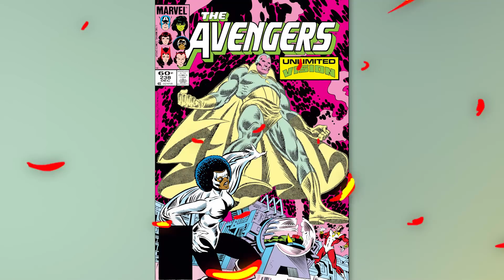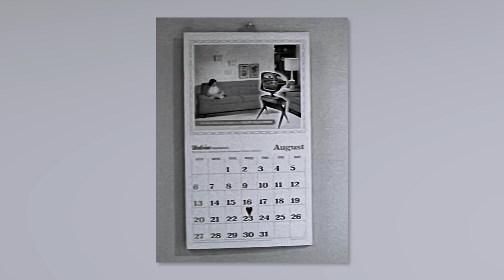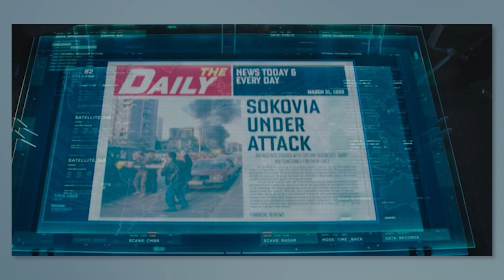WandaVsion ALL Easter Eggs Explained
WandaVision has concluded with the Final Episode airing and leaving us all wanting more! We are going to ambitiously attempt to recap every single easter egg we saw in the limited Disney Plus series, WandaVision. Or at least as many as I can possibly fit in this video. So without a moment to waste, let’s dive right in. Today on Top 10 Nerd, we bring you our list of the WandaVsion ALL Easter Eggs Explained.